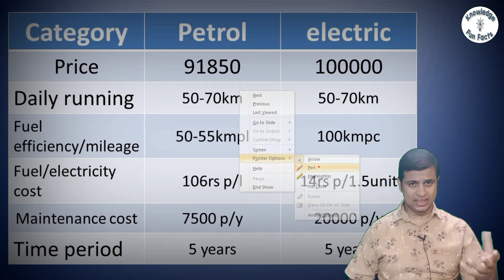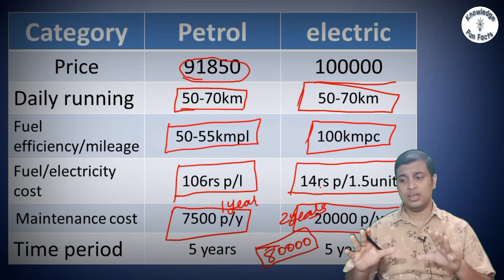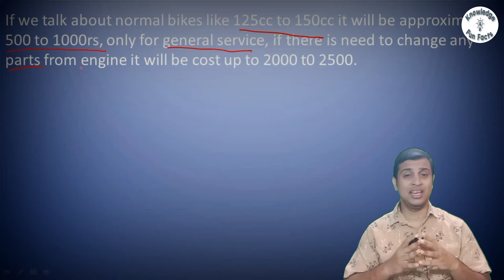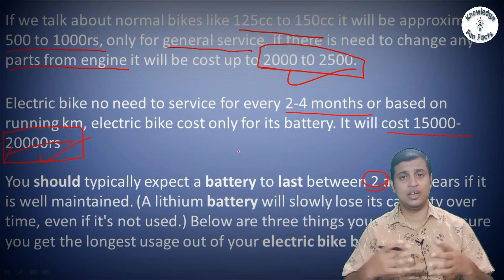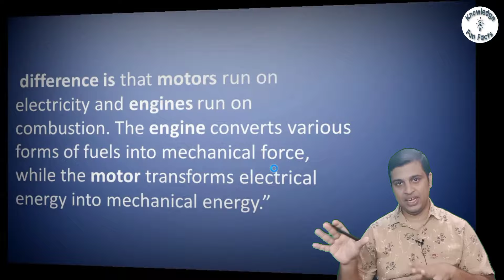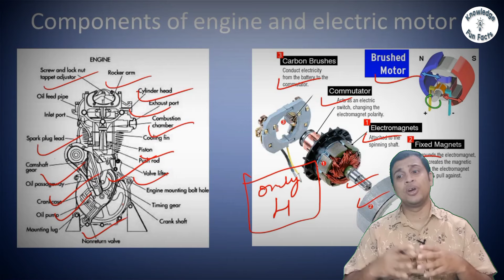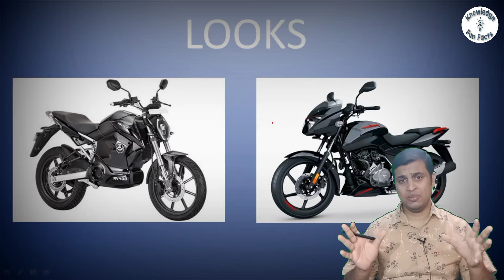petrol bike vs electric bike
thank you and thanx for watching 🤗